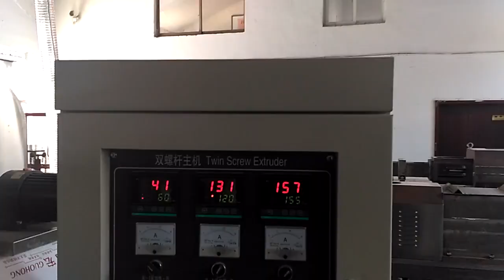pet feed pellet production equipment twin screw extruder